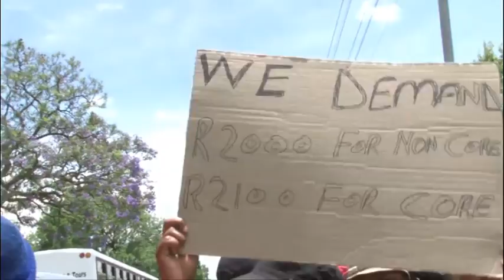NUM: Even animals are treated better than us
NUM members from Northam Platinum have marched to their employer's offices demanding better wages and the resignation of CEO Glyn Lewis.